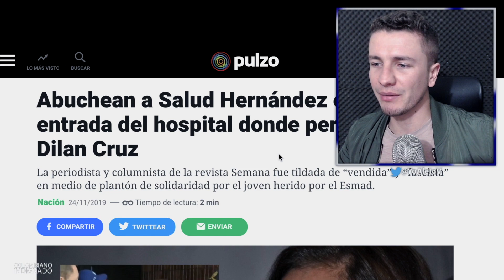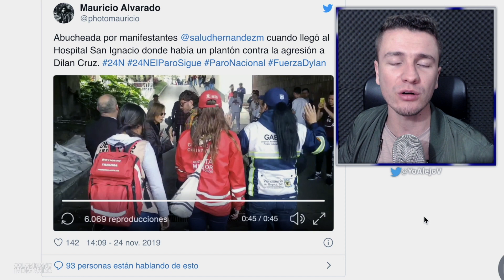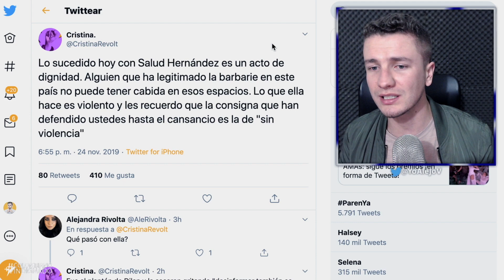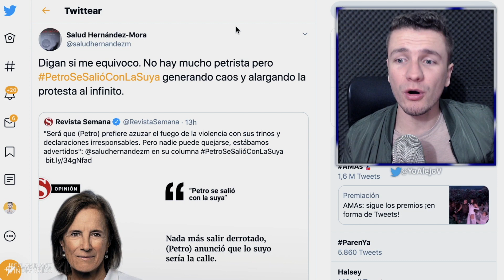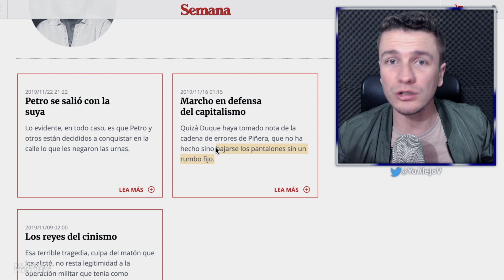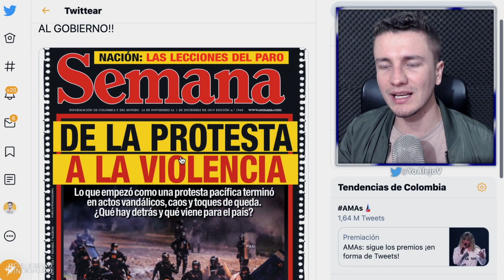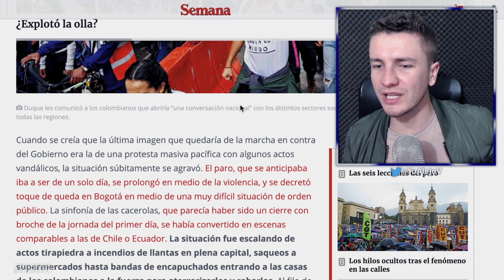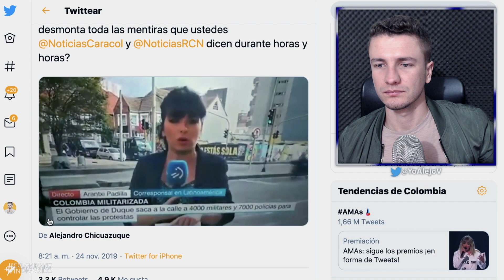¡C0RR3N a uribista Salud Hernández de plantón por Dilan Cruz! *Y ⒶBUCH3AN a RCN en Medellín*